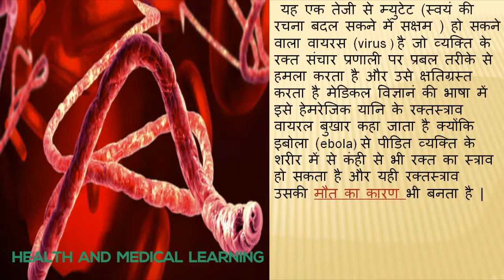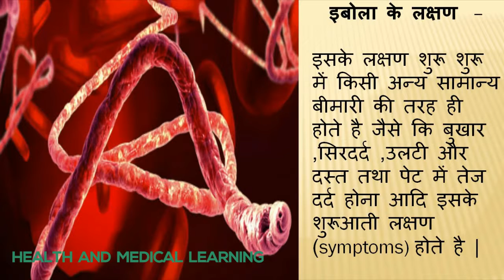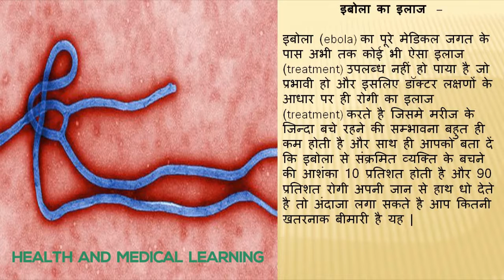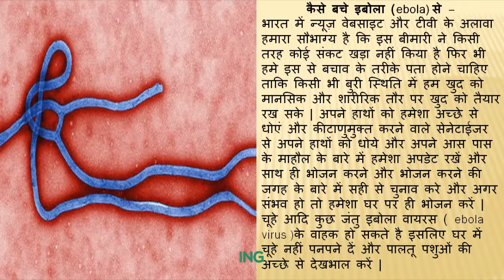EBOLA VIRUS //SYMPTOMS, TREATMENT AND PREVENTION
What is ebola virusr?
How to identify early symptoms ?
How to prevent it ?
How to cure it ?

Learn about the nutrition and food chart please down load the